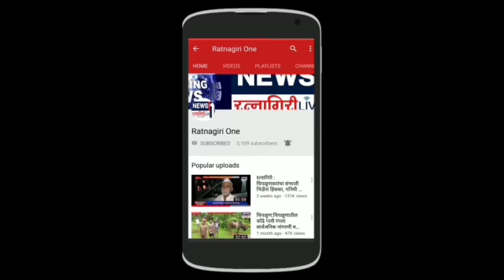Ratnagirione लोककलावंताचे संघटन काळाची गरज..नमन कलाकार एकत्र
लोककलावंताचे संघटन काळाची गरज..नमन कलाकार एकत्र
नमन लोककलेला राजाश्रय मिळवण्यासाठी राहणार प्रयत्नशील..
एकाच नावाने कला सादर झाली पाहिजे या मतावर सर्व कलावंत सहमत